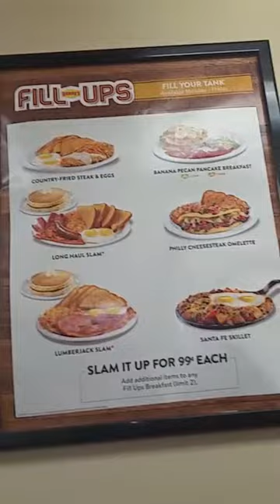Santana lá por Hendaia (França), mostra pra gente a base da empresa onde trabalha nos cegonheiros.